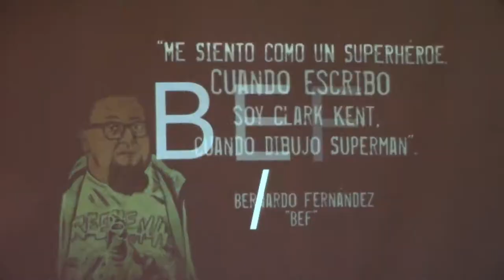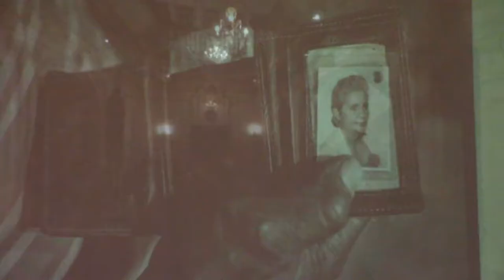Presentan FAN 2019